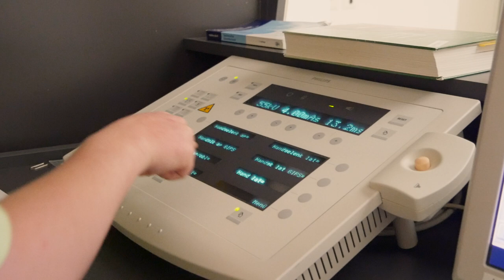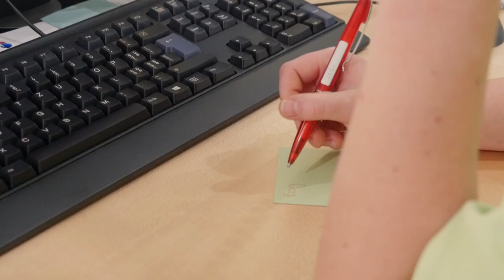Lehre als Medizinische/r Praxisassistent/in EFZ beim Kantonsspital Aarau (KSA)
Das Kantonsspital Aarau bietet jährlich über 110 Ausbildungsplätze an. Im Bereich Pflege und Betreuung, für medizinisch-technische und therapeutische Berufe, aber auch für betriebliche und kaufmännische Berufszweige.